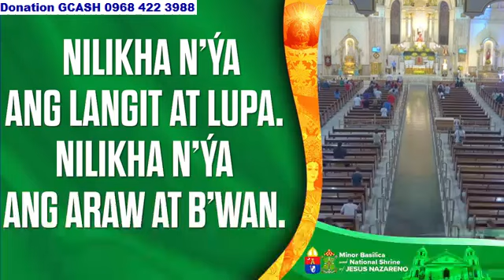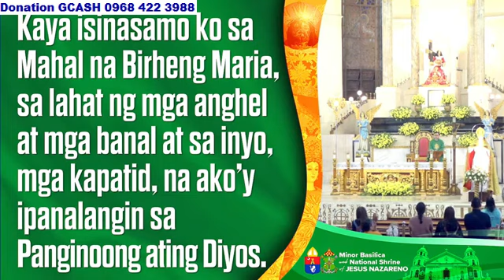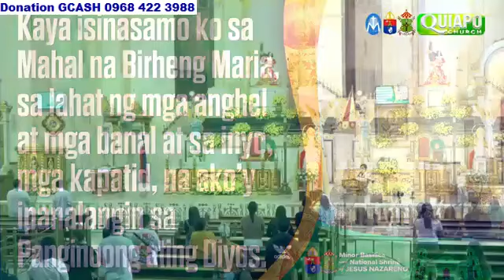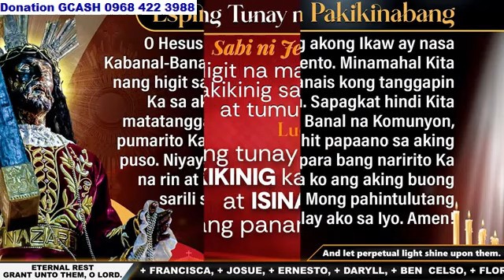QUIAPO CHURCH LIVE TV MASS TODAY 6:00 AM OCTOBER 21, 2024 MONDAY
Rev. Fr. Egay Doroteo, MMSJ